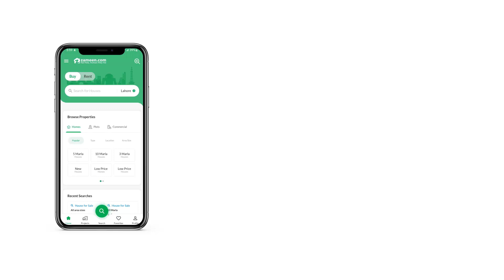2 KANAL RESIDENTIAL PLOT FOR SALE IN DEFENCE PESHAWAR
ZamunG Kor real estate is pleased to offer this luxurious location plot in one of the most sought after communities by Defense housing authority Peshawar

DHA is one of the fastest growing housing society of KP province having solid infrastructure. DHA is hardly 9km away from M2 Islamabad Peshawar motorway through northern bypass road which is 80 percent completed now

Plot qualities
Gated community
Near to northern bypass
BRT buses will be started in few weeks
Near to HMC & KTH hospitals
Near to Islamia college
Near to Peshawar university
Possession (ready to construction
Underground electricity
Sui gas available
Sewerage system
Water supply
Zero load shedding
security

Ihtisham Ahmad
CEO ZamunG Kor real estate and Builders